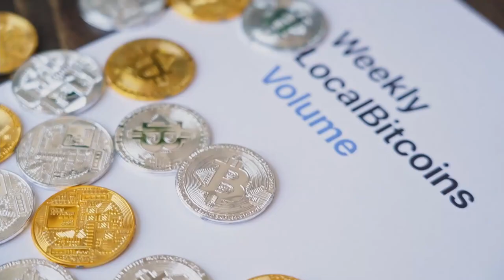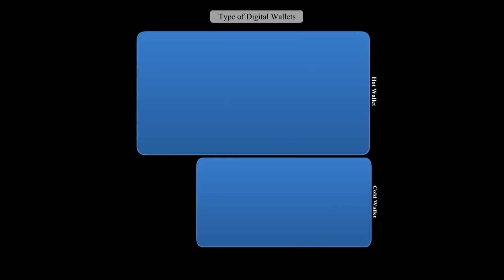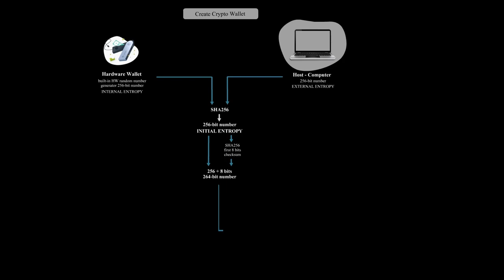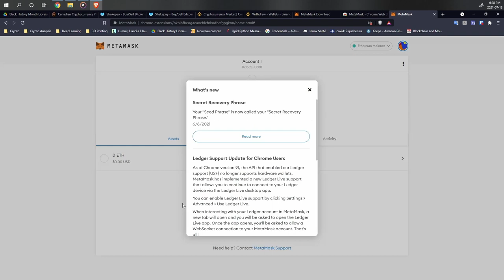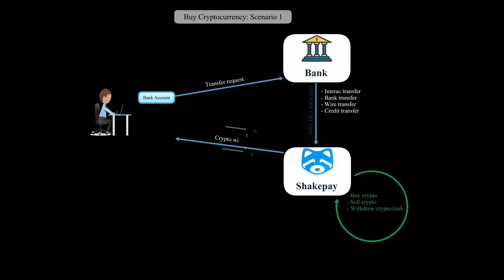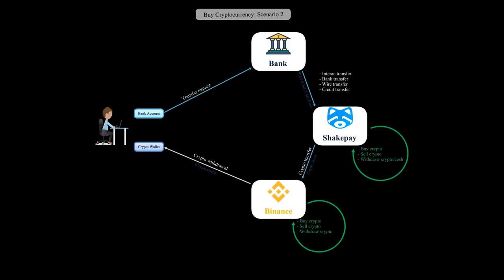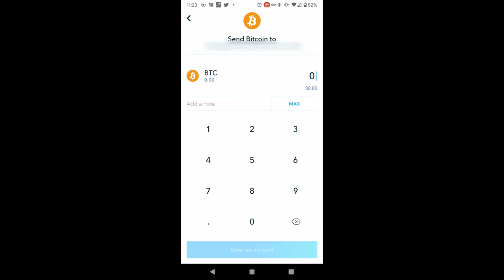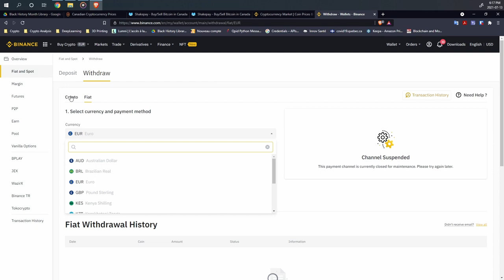Acheter des crypto-monnaies - Part 2 (English sub available)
Une serie de deux vidéos pour expliquer le fonctionnement des transactions avec les crypto - monnaies et comment acheter.